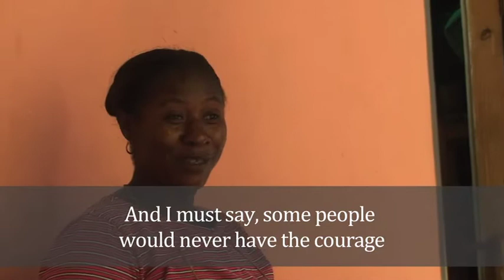Blooming Hope and Tata.mov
This is a reflection of Tata Dumasie after watching the documentary Blooming Hope. Tata represents the artisan women who work at the Atelye Thevenet of Jean Rabel, Haiti. She tells her life story and talks about her hard life growing up as a Restavek child since the age of six.